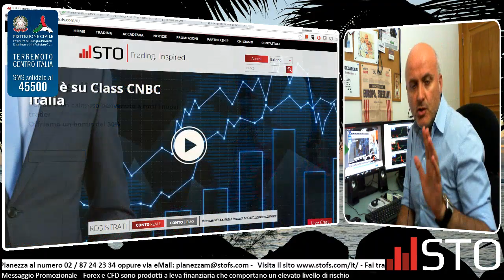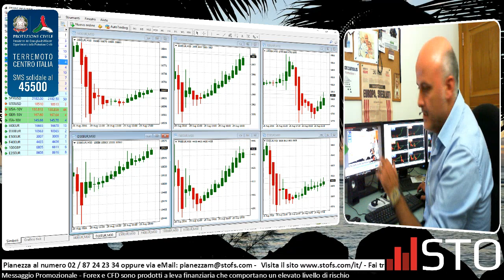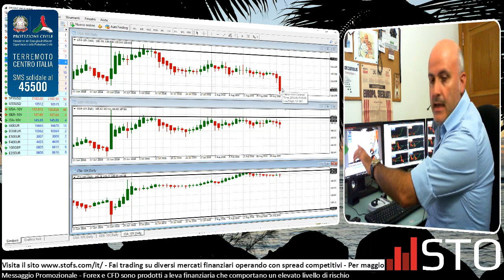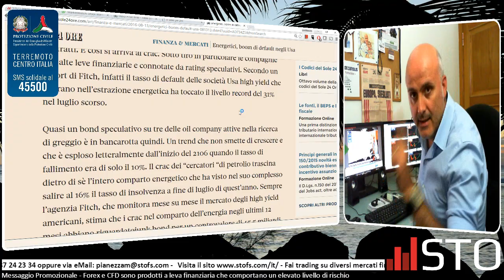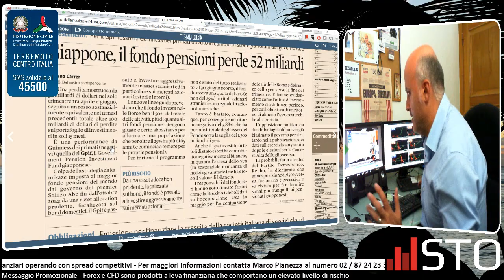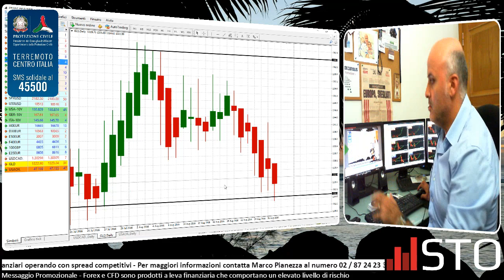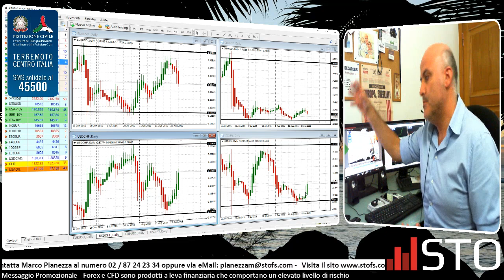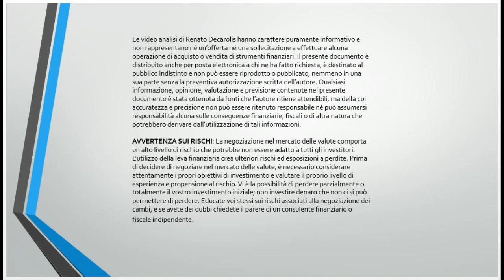Attenti al super dollaro USA